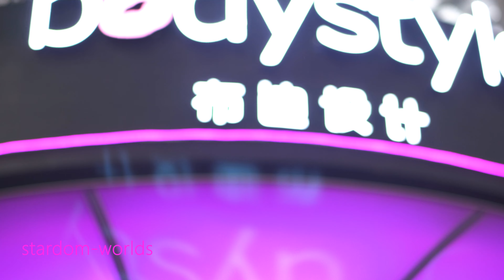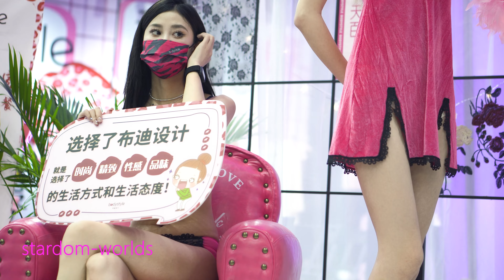4K SIUF 2022深圳内衣展 布迪设计 性感美女模特内衣秀 下着モデル Beautiful Lingerie Model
4K SIUF 2022深圳內衣展 布迪設計 性感美女模特內衣秀 d1-p12
SIUF2022 中国内衣文化周 中国深圳国际品牌内衣展，展商品牌：布迪设计，
sexy model，Underwear show，Fashion Show，Lingerie Show，下着モデル
China intimate apparel culture week，
China Shenzhen international brand underwear fair，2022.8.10